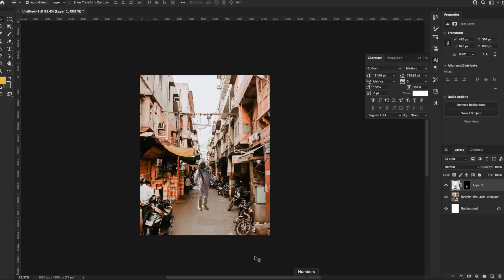Gratitute (Speed Art)